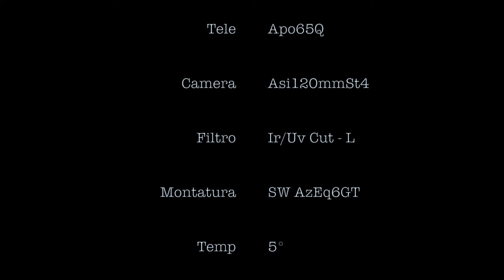ISS in transito sulla Luna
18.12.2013, ore 20:43 - La Stazione Spaziale Internazionale ripresa da Vigevano in transito sul disco lunare